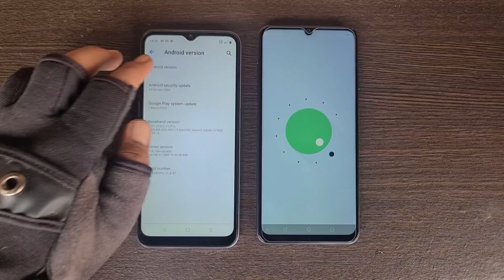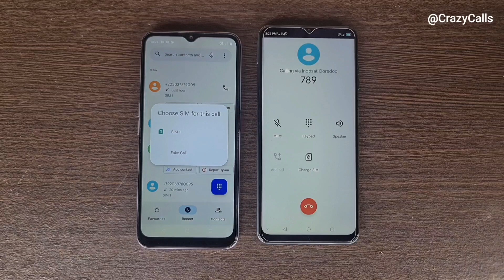Two google Dialer Android 11 incoming call,Realme C31+ZTE BLADE V40 VITA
Realme C31 Vs ZTE Blade V40 Vita,Dual Google dialer android 11 incoming call